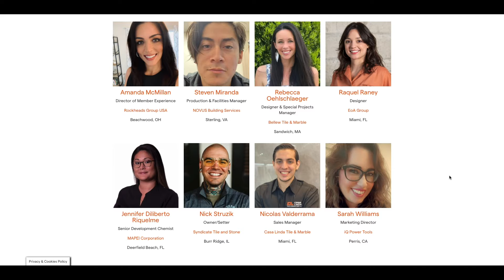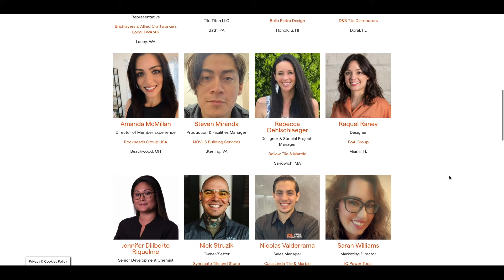2021 Rock Stars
The Coverings Rock Stars  honors the best and brightest young talent in the tile and stone industry. We talked to two of the recipients about this prestigious award and what's next for them.